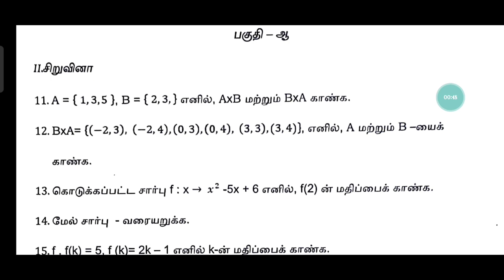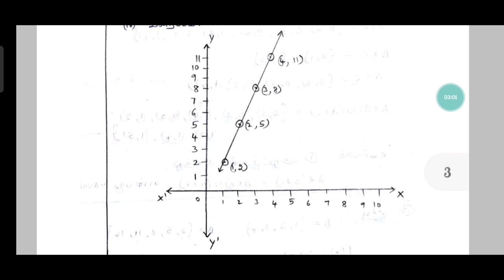10th Maths Assignment| 10 ம் வகுப்பு கணிதம் ஒப்படைப்பு